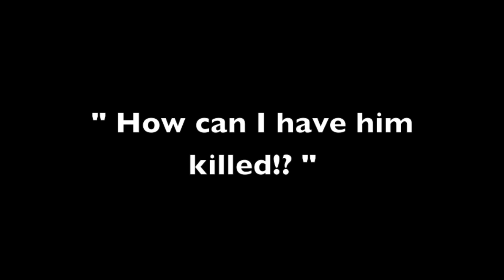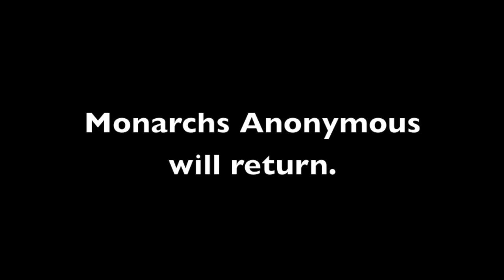Monarchs Anonymous The First: Prince Harry Looks for Advice From His Ancestors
Our special guest opens up about what it means to be royal.
Exciting news Season Two is on its way! Huzzah!
Please note that our Go Fund Me page has now ended. Thank you so much to all those who donated.